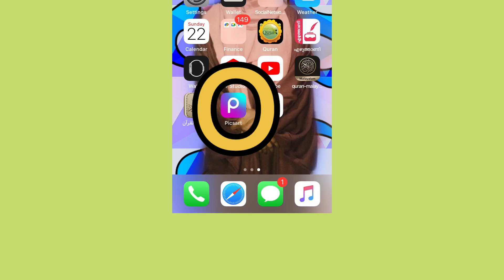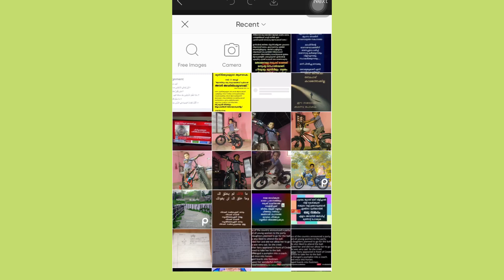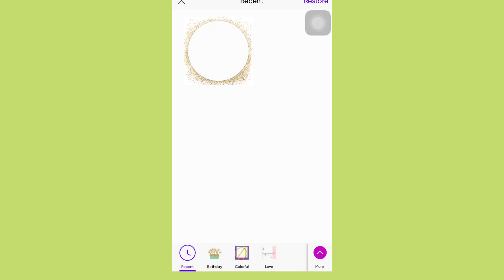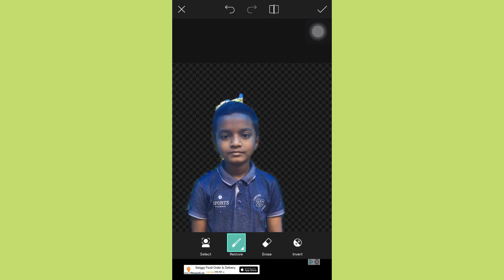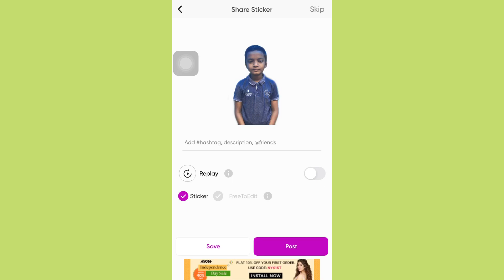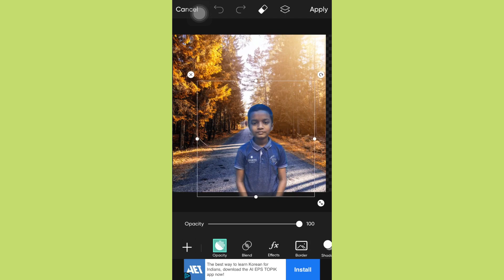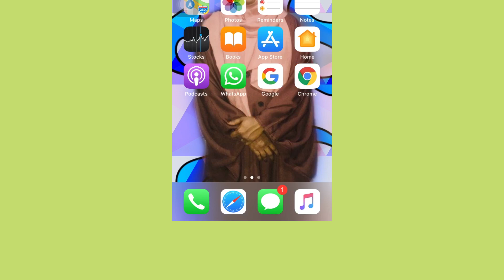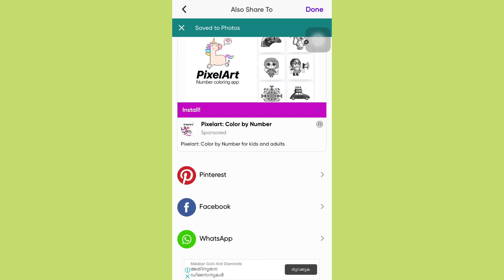How to remove photo Background|malayalam|Dream tech vlogs